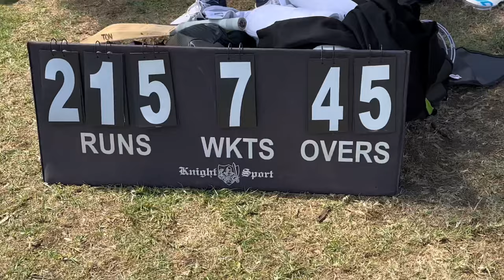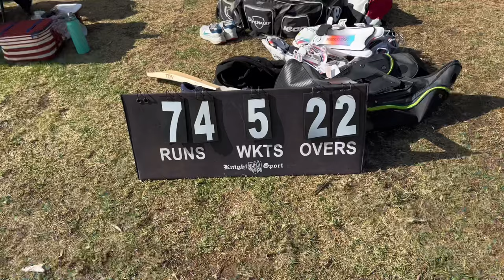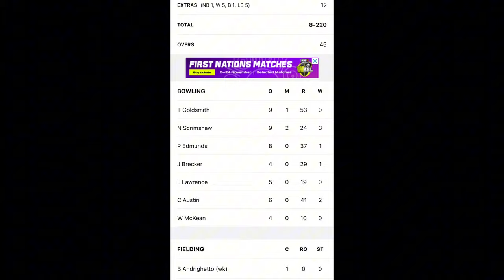A Tough Saturday Of Cricket 😪 {POV GameDay VLOG}